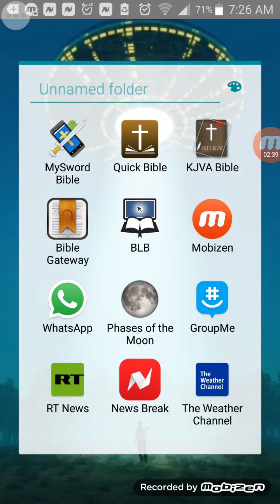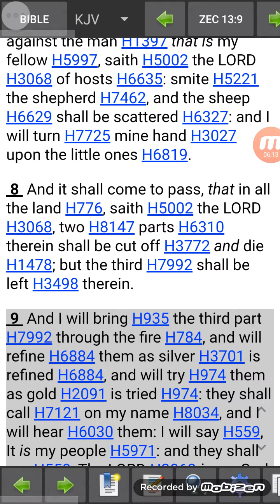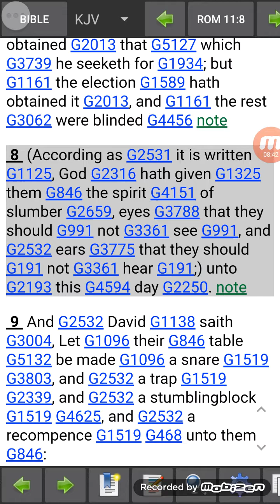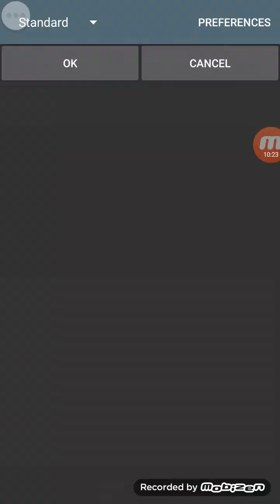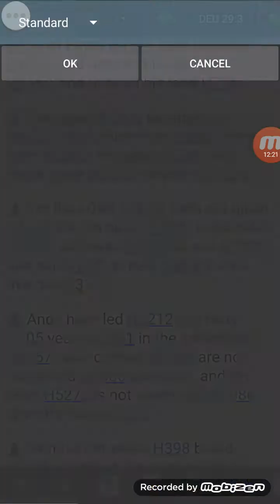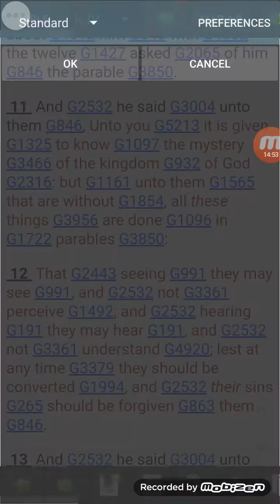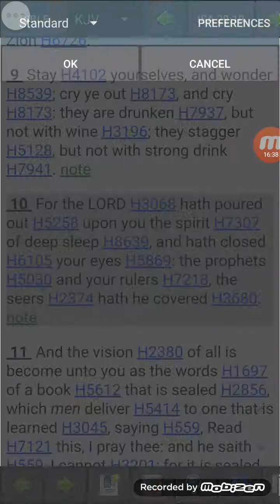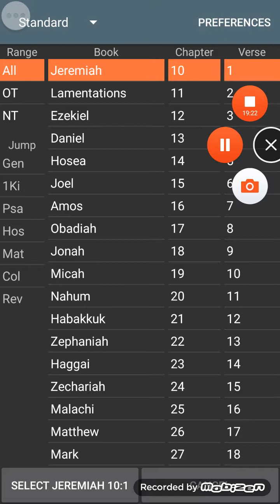So-called Negros are Desperate to Claim a Culture